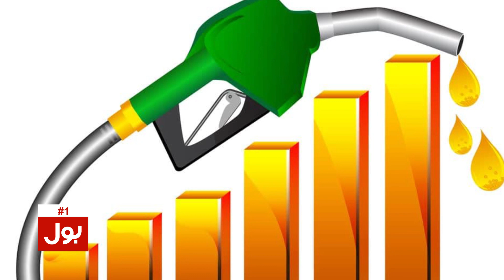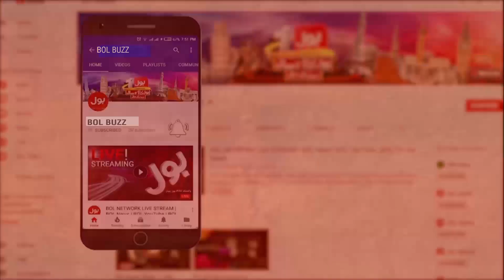Cheapest Petrol Price In The World | Countries Comparison In Fuel Prices | BOL Buzz